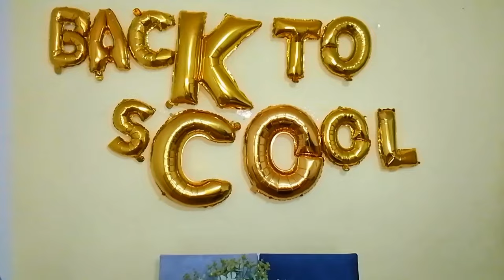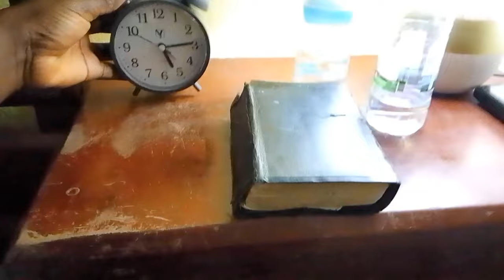VEILLE ET PREMIER JOUR DE L’ÉCOLE📚✏️ / RENTRÉE SCOLAIRE AU CAMEROUN / ROUTINE ORGANISATION DE MAMAN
Hello à tous Bienvenue sur ma chaîne